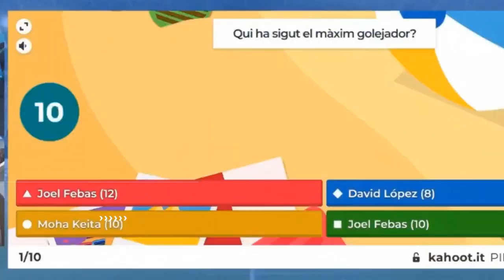Pol's Nord #50 / The Show Must Go On